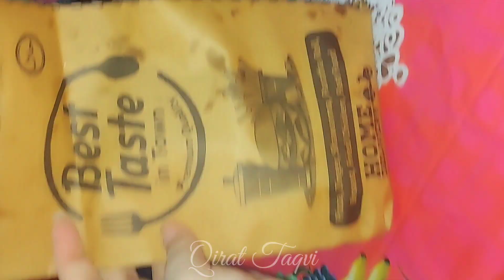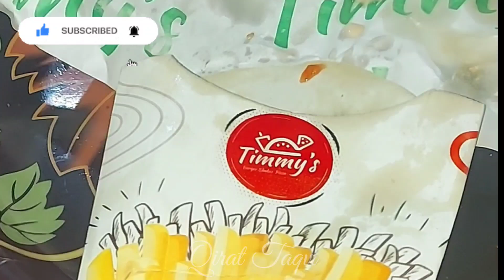Kitchen Deep Cleaning Routine | Mcdonald Boycott | Degi Chana Pulao Banaya Dinner Main | Qirat Vibes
Kitchen Deep Cleaning Routine | Mcdonald Boycott | Degi Chana Pulao Banaya Dinner Main | Qirat Vibes | Anda Chana Pulao Recipe | Degi Chana Pulao Recipe | Youtube py Pehli Baar |

In this Video I will Share my Busy Kitchen Routine  and Some Special Recipes I hope you like this Video 🙂 Keep Sharing and keep Supporting Me Guys and Dont Forget to Subscribe my Channel its Mandatory 😀👆